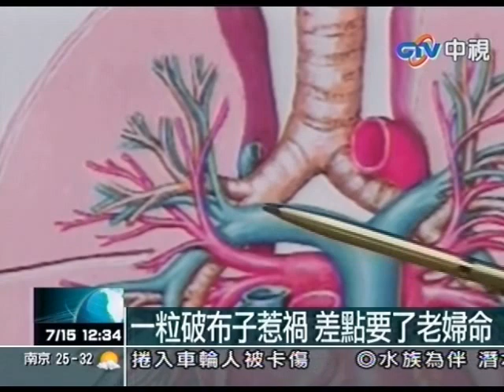一粒破布子惹禍 差點要了老婦命